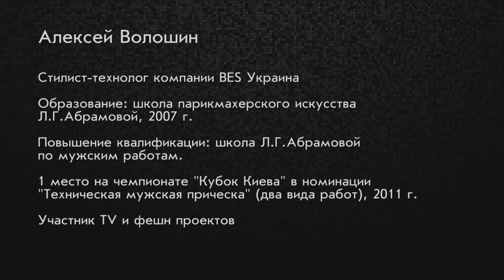Стрижка ирокез Haircut. Mohawk. парикмахер тв parikmaxer tv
А это наша группа вКОНТАКТЕ

Дэвид Бэкхем (2009), Рики Мартин (2010), Джордж Майкл, Рианна, Пинк и Натали Портман (2011), Орландо Блум (2012) ... все это в сегодняшнем мастер-классе...

David Beckham (2009), Ricky Martin (2010), George Michael, Rihanna, Pink and Natalie Portman (2011), Orlando Bloom (2012) ... all of this in our master-class today ...